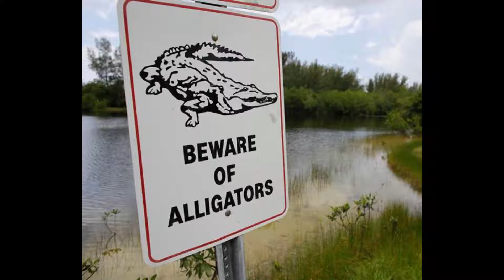Featured Five- 6/17/16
Welcome to the very first episode of NewsON’s Featured Five. Lauren and Alison have a quick rundown of this week’s top stories.